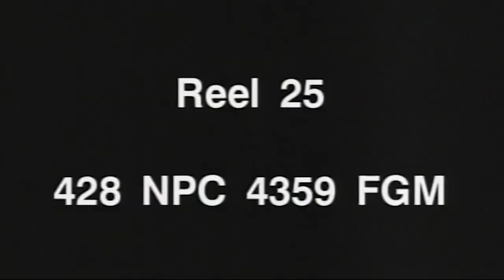Remembering Corporal Stewart Conover, a delightful WWII veteran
Corporal Stewart Conover joined the U.S.Army as a young man then fought in D-Day and the Battle of the Bulge. But we've lost him now, after a life of service.